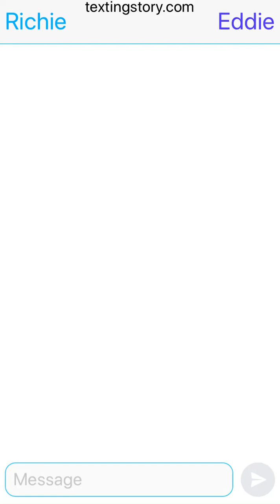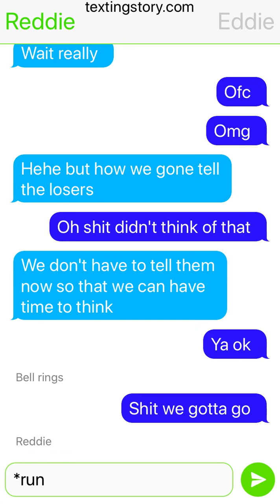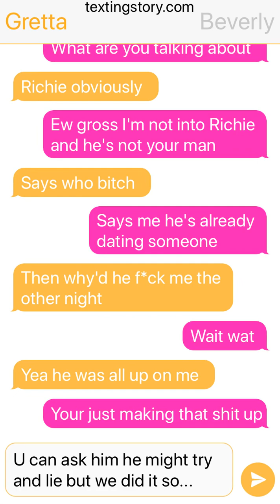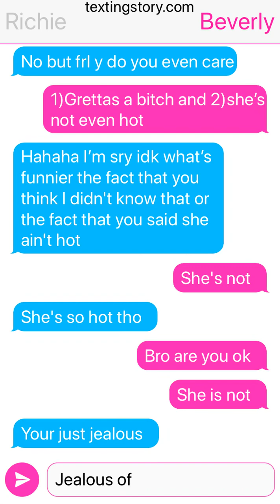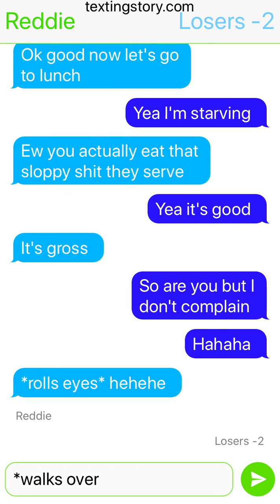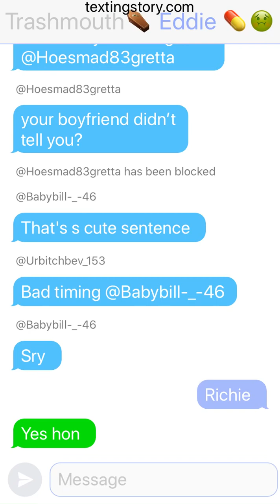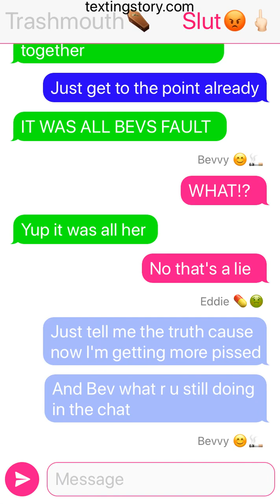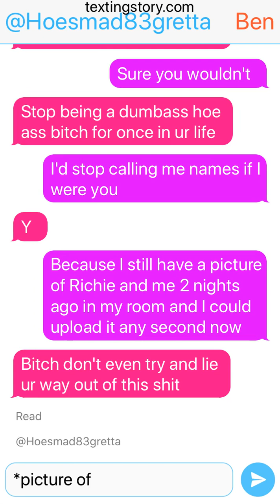Are you reddie 2 |texting story